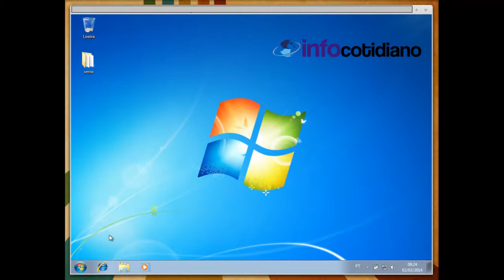Erro Xerox Phaser imprime apenas 3 folhas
Como resolver o erro da Xerox Phaser que imprime apenas 3 folhas e da erro de impressão ou atolamento de papal.